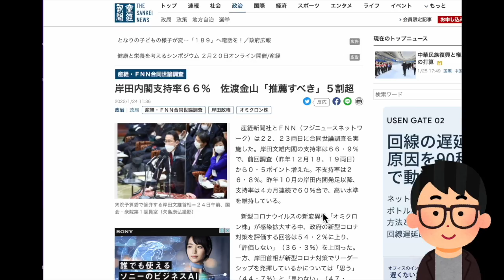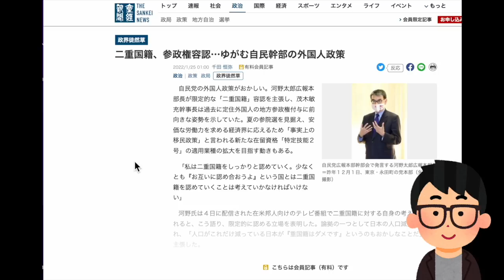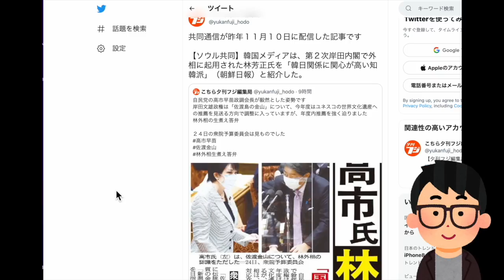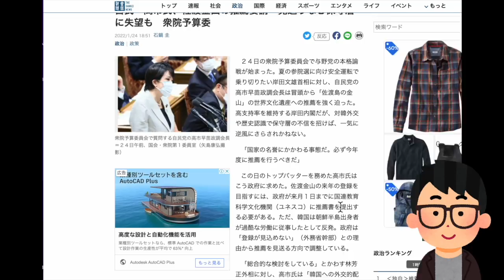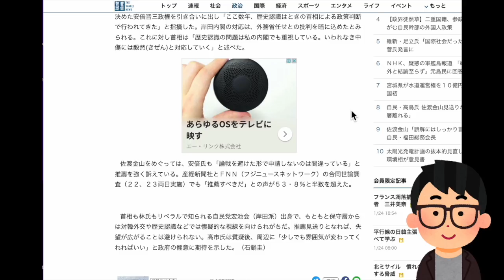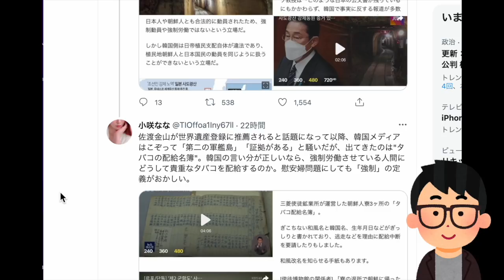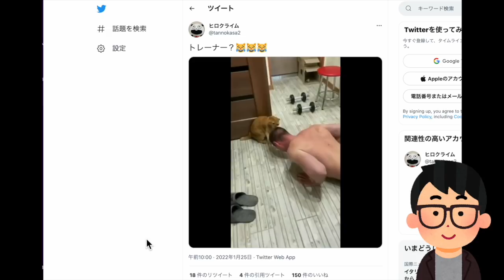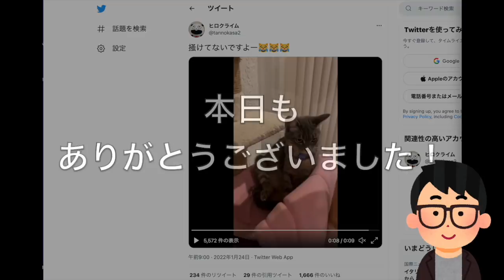知られてない林外相の韓国内評価…（汗）ゆがむ自民幹部の外国人政策が露わに。 #507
※本日はメンバーレベル２専用のコンテンツです！フルバージョン視聴（32:12の動画）は下記にて！本日のメンバー限定動画の視聴はこちら（必ずメンバーシップ登録したアカウントでご視聴ください）